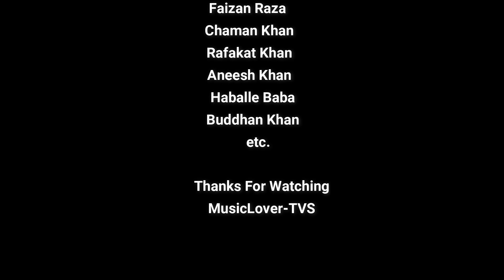अली के बच्चों की कर गुलामी पाल मुहर्रम 2022 क़व्वाल इंतज़ार सबरी इतिहासिक मेला मुहर्रम अमीर नगर वीडियो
Hello Friends!

I am REHAN KHAN. I heartily welcome all of you in the " MusicLover-TVS " channel . This Channel contains Hindi videos on Indian Moharram calibration Videos & Vlogs etc.

Thanking You!

Hello दोस्तों
मैं रेहान  MusicLover-TVS चैनल में आप सभी का हार्दिक स्वागत करता हूँ | दोस्तों यह चैनल मैंने अपनी और आपकी मात्र भाषा हिंदी,उर्दू में मुहर्रम से संबधित जानकारी उपलव्ध कराने के लिए शुरू किया है|  यहाँ आप सभी तरह की मुहर्रम से सम्बंधित वीडियो  देख सकते हैं |
धन्यवाद!